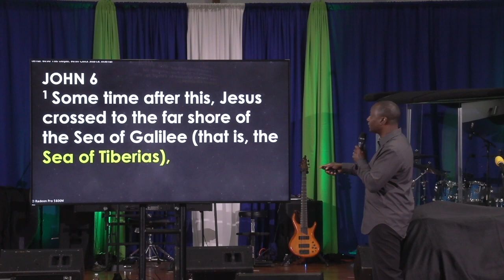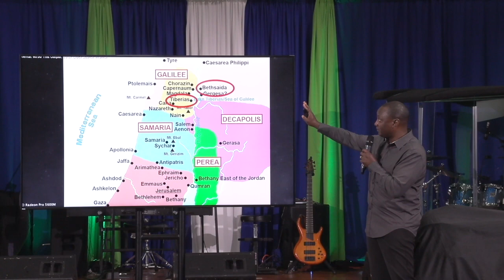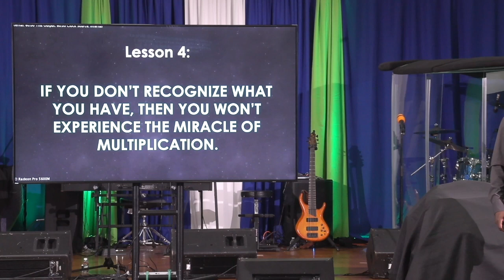WHEN GOD CALLS YOU TO DO THE IMPOSSIBLE | THE LESSONS IN THE MIRACLE SERIES PART 4 | GRACEPOINT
Discover the lessons from the feeding of the 5,000.  Lessons for when God calls you to do the impossible.
**GracePoint does not own the copyright to any of the music in this service.**